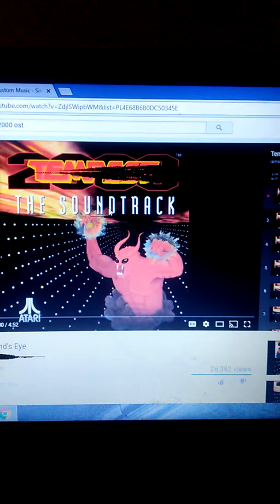I.T.H the game OST: Castle2: Rimux goes through